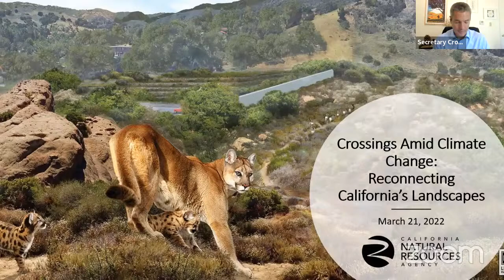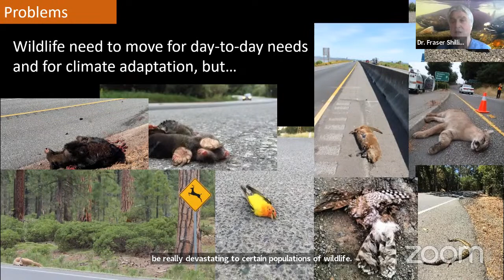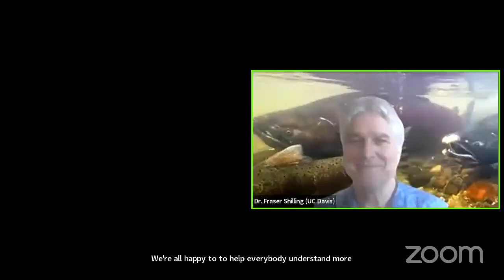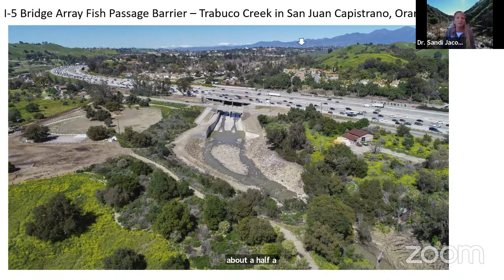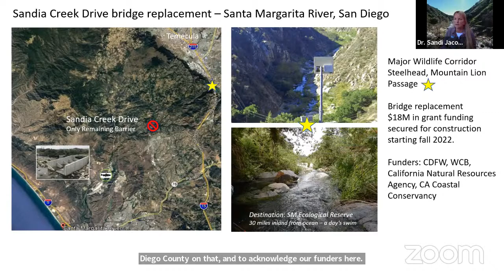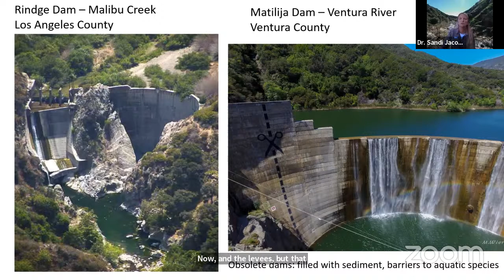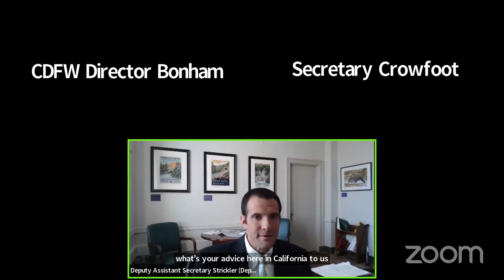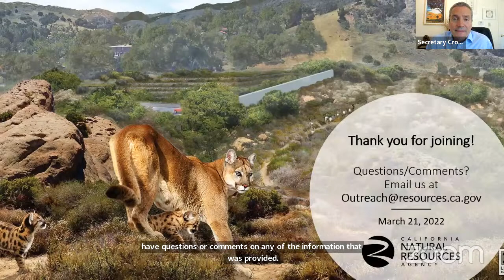Secretary Speaker Series: Crossings Amid Climate Change